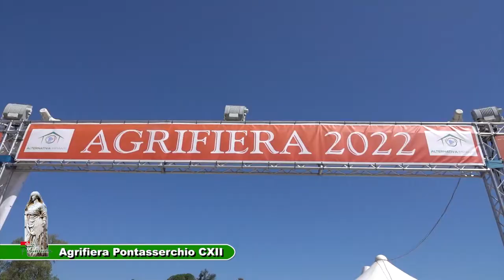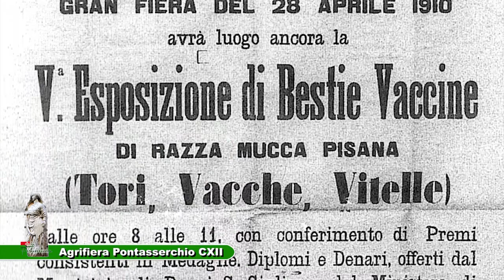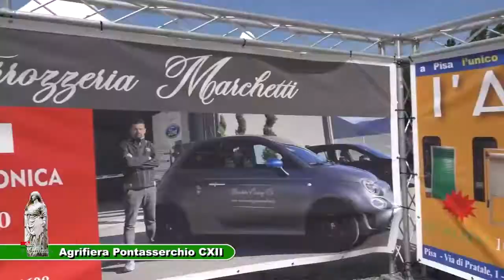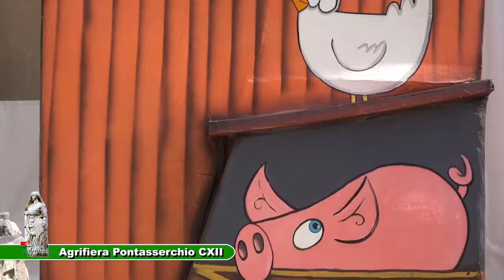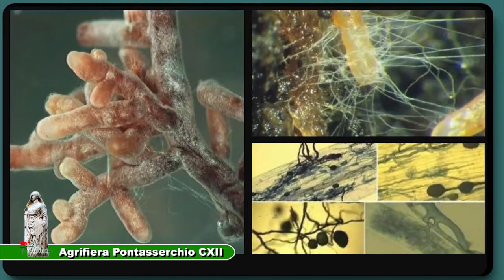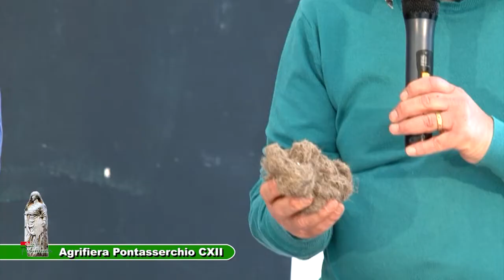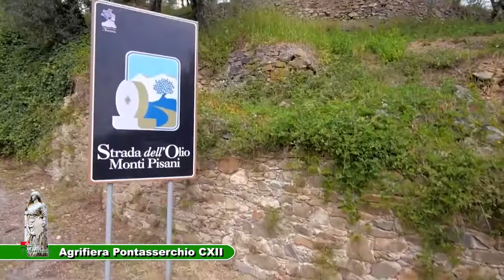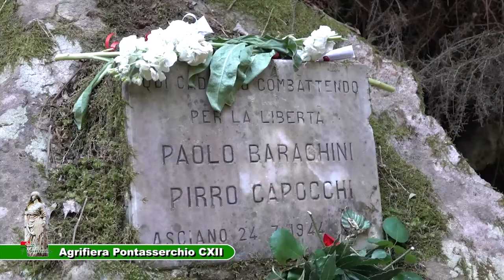133 La Pisaniana 8 maggio 2022 - Agrifiera Pontasserchio (PI)